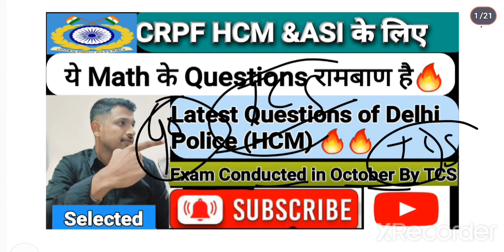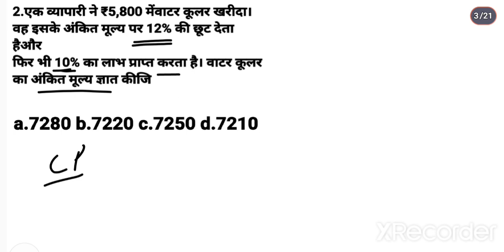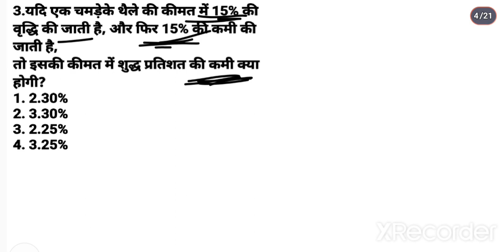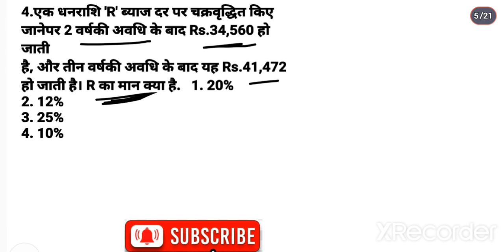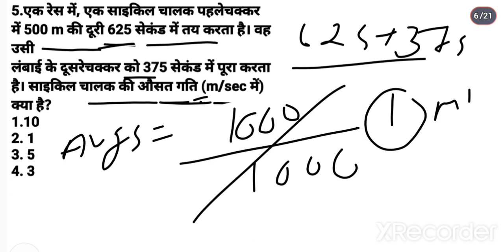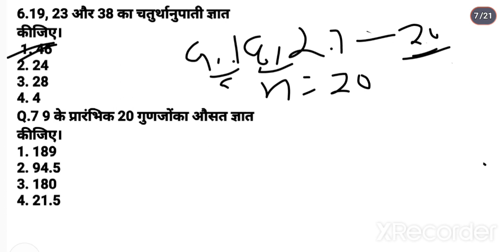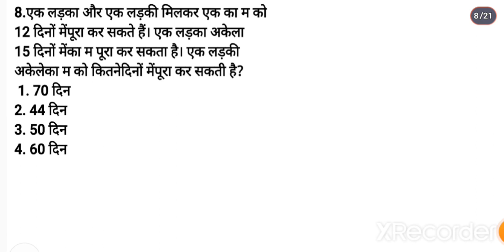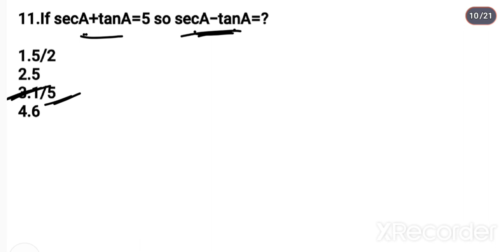MATH IMPORTANT questions for CRPF HCM & ASI 🔥🔥 Latest Questions DP HCM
Instagram ID shubh_.06